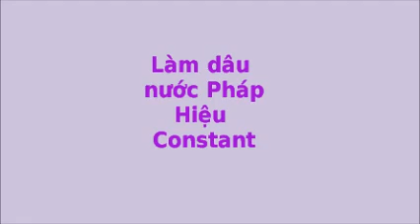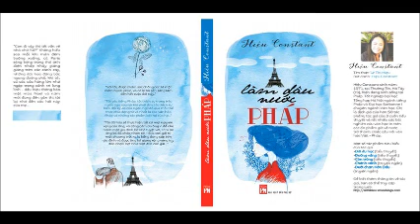Làm dâu nước Pháp - giới thiệu Tự truyện HiệuConstant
nhà xuất bản Phụ nữ 2014
nhạc Đất nước tình yêu LệGiang tiếng hát XuânHào
7'22''